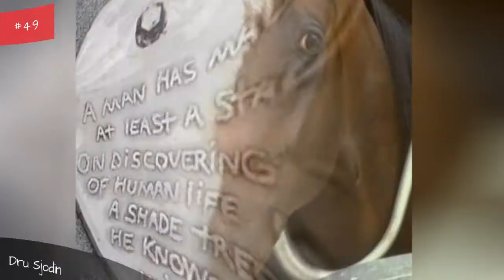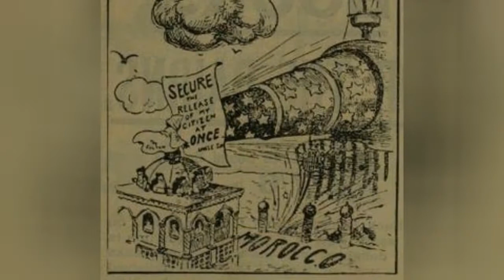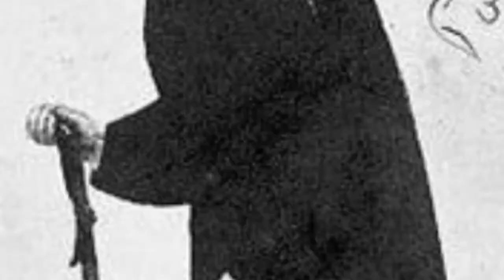List Of Famous Kidnappings 🧡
List of famous kidnapping victims. The most famous kidnappings and well-known missing people are found on this list and can be sorted by any column. List of kidnappings are ordered alphabetically. These famous kidnappings include the year and in some cases where the victim was abducted. Hopefully none of these kidnappings were done by British serial killers. Some of the most infamous kidnappings unfortunately happened to children.One of the most famous kidnapping was when aviation hero Charles Lindbergh's baby was snatched. The result was a situation that no one wanted to hear, but it became the most famous instance of kidnapping in American history.This list answer the question, what are the most famous kidnappings?...more
0:00 - Intro
0:00:08 - Lesley Whittle
0:00:15 - Adam Walsh
0:00:22 - Mordechai Vanunu
0:00:29 - Graeme Thorne
0:00:36 - Steven Stayner
0:00:43 - Elizabeth Smart
0:00:50 - Dru Sjodin
0:00:57 - Shergar
0:01:04 - Chiang Kai-shek
0:01:11 - Hanns-Martin Schleyer
0:01:18 - Edith Rosenkranz
0:01:25 - Rahul
0:01:32 - Ion Perdicaris
0:01:39 - Larcena Pennington Page
0:01:46 - Marion Parker
0:01:53 - Cynthia Ann Parker
0:02:00 - Prince Pedro Thiago of Orlans-Braganza
0:02:08 - North Korean abductions of South Koreans
0:02:16 - North Korean abductions of Japanese
0:02:24 - Ben Needham
0:02:31 - Edgardo Mortara
0:02:38 - Aldo Moro
0:02:45 - Claudia Melchers
0:02:52 - Disappearance of Madeleine McCann
0:03:00 - Peter Lorenz
0:03:07 - Pierre Laporte
0:03:14 - Lee Kim Lai
0:03:21 - Walter Kwok
0:03:28 - Polly Klaas
0:03:35 - Hans van de Kimmenade
0:03:42 - Natascha Kampusch
0:03:49 - Rolandito Salas Jusino
0:03:57 - Mary Jemison
0:04:04 - Shawn Hornbeck
0:04:11 - Gerrit Jan Heijn
0:04:18 - Brooke Hart
0:04:25 - Robert (Bobby) Cosgrove Greenlease Jr.
0:04:33 - Sergio Medina Gomez
0:04:40 - Nina von Gallwitz
0:04:47 - Arjan Erkel
0:04:54 - Bobby Dunbar
0:05:01 - Jaycee Lee Dugard
0:05:08 - James Lee Dozier
0:05:15 - Laetitia Delhez
0:05:23 - Sabine Dardenne
0:05:30 - Delimar Vera Cuevas
0:05:37 - James Richard Cross
0:05:44 - Danielle Erica Cramer
0:05:51 - Enrique Camarena
0:05:58 - James Brandon
0:06:05 - Paul Vanden Boeynants
0:06:12 - Ingrid Betancourt
0:06:19 - Taylor Behl